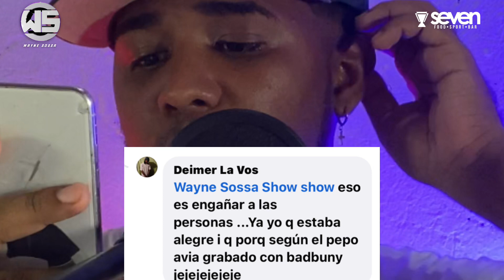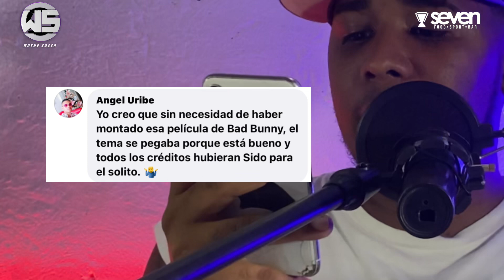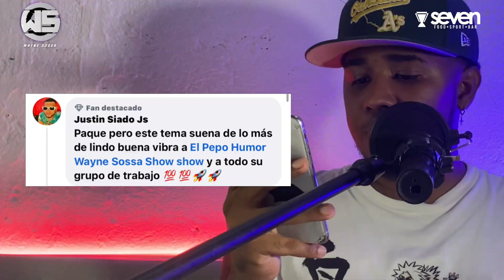EL PEPO FT BAD BUNNY LA PUPI. ES UNA GRAN ESTAFA DICE LA GENTE